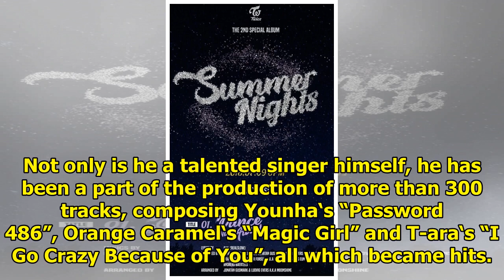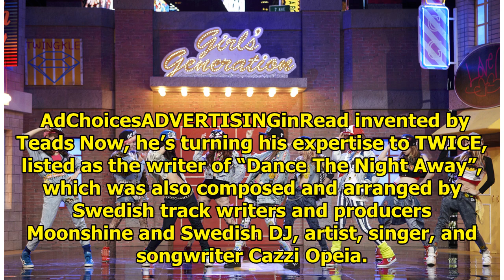TWICE’s Upcoming Track “Dance The Night Away” Was Written By Wheesung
TWICE has released teasers for their upcoming special album release on July 9, including a partial t...